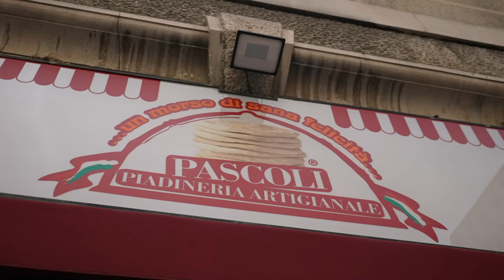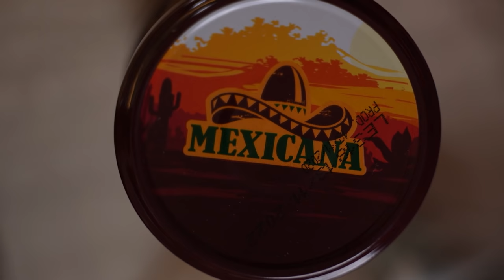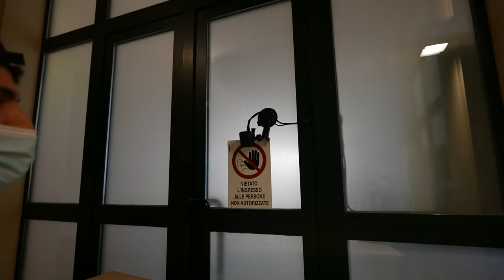HO CUCINATO UN BURRITO DA 20 KG - GUINNES WORLD RECORD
Dopo l'hamburger da 25 kg abbiamo cucinato un Burrito gigante da 20 kg e 30 mila kcal, leggendario.